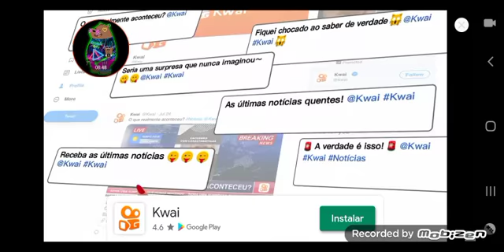the twins bob police, back is American preset 3 part 2